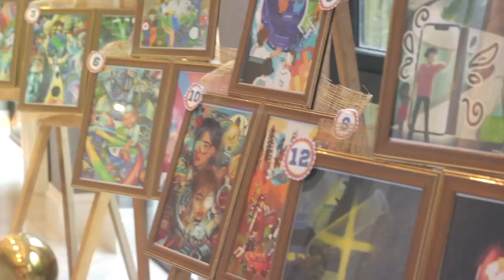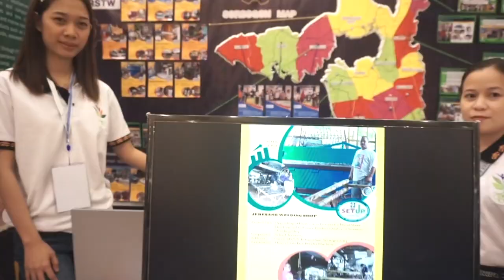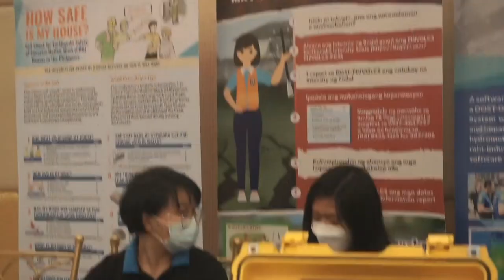2022 Bicol Regional Science and Technology Week Highlights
𝗪𝗔𝗧𝗖𝗛 | 2022 Bicol Regional Science and Technology Week held last December 5-6, 2022 at The Pepperland Hotel, Legazpi City, Albay.